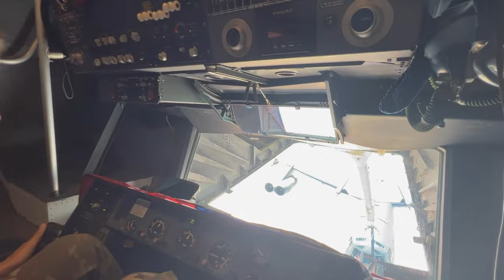US, partners conduct Middle East BTF through Air, Land and Sea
A U.S. Air Force B-52H Stratofortress, assigned to the 5th Bomb Wing, Minot Air Force Base, North Dakota, approaches a KC-10 Extender assigned to the 908th Expeditionary Air Refueling Squadron, Prince Sultan Air Base, Kingdom of Saudi Arabia, for air refueling support, during a Bomber Task Force mission, over the U.S. Central Command area of responsibility, Sept. 4, 2022.

(UNDISCLOSED LOCATION)
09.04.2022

 During the BTF, two B-52H Stratofortresses, along with other U.S. aircraft, conducted theater integration training with a variety of coalition and partner ally aircraft to demonstrate readiness and strengthen ties within the USCENTCOM AOR. (U.S. Air Force photo by Staff Sgt. Shannon Bowman)

Film Credits: Video by Staff Sgt. Shannon Bowman
378th Air Expeditionary Wing